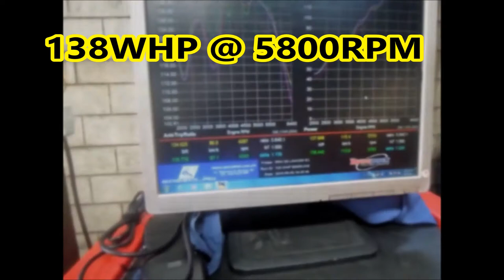SpeedLab Mitsubishi Lancer GTA 137whp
K&N Speedbox Intake
HotPipes Perpormance Headers
Unochip Engine Computer